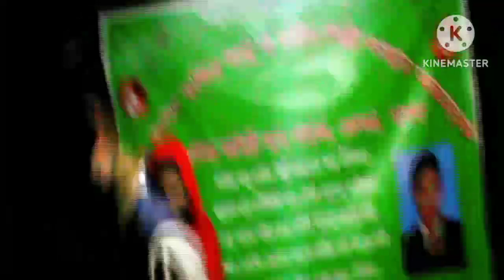কণ্ঠশিল্পী# মিতু সরকারের বিচ্ছেদ গান